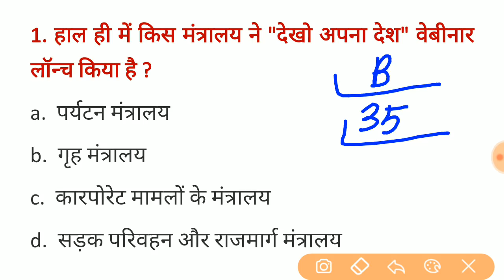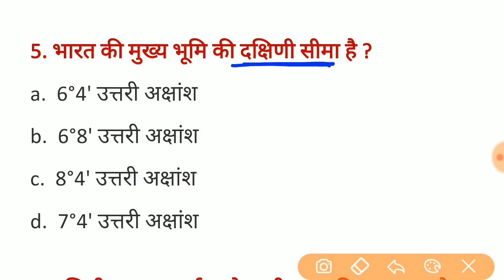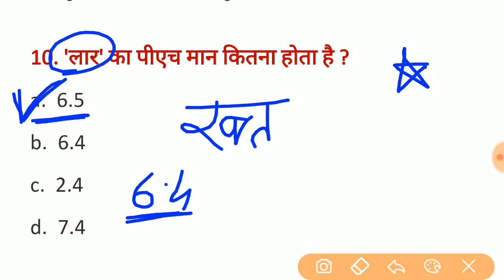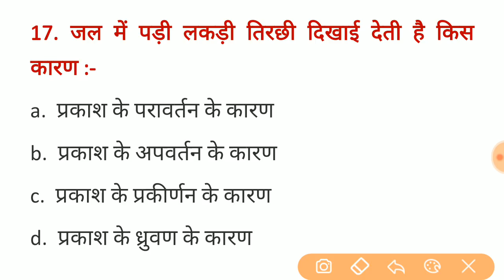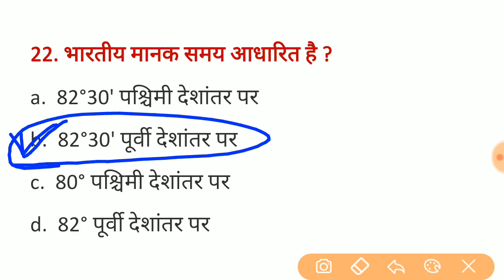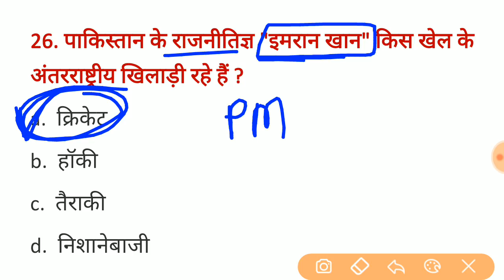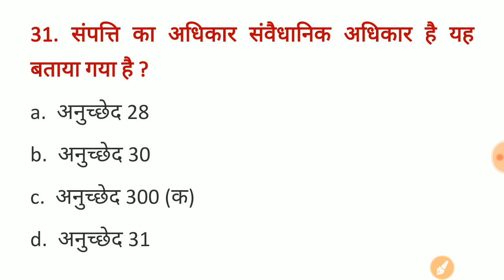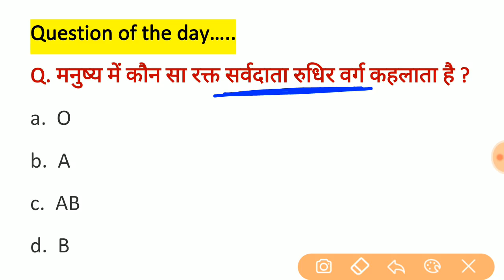#65 राजस्थान पुलिस परीक्षा || Part - B Important 35 question || Rajasthan police model paper Part -B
Computer science model paper
Most important 20 question
Patwari and Rajasthan police exam important question

महिला एवं बाल अपराध से संबंधित महत्वपूर्ण प्रश्न

राजस्थान के आभूषण महत्वपूर्ण 40 प्रश्न

राजस्थान के दुर्ग के महत्वपूर्ण 30 प्रश्न

Video 1
राजस्थान सामान्य ज्ञान महत्वपूर्ण 50 प्रश्न

Video 2
राजस्थान के प्रतीक चिह्न महत्वपूर्ण 50 प्रश्न